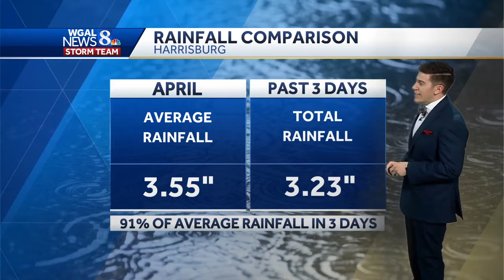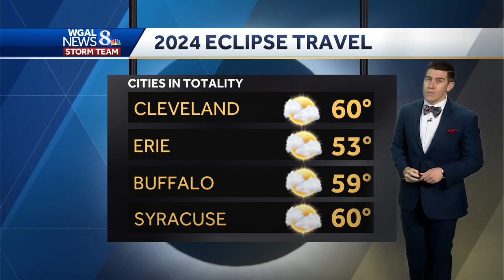Rain/snow showers possible Thursday and Friday